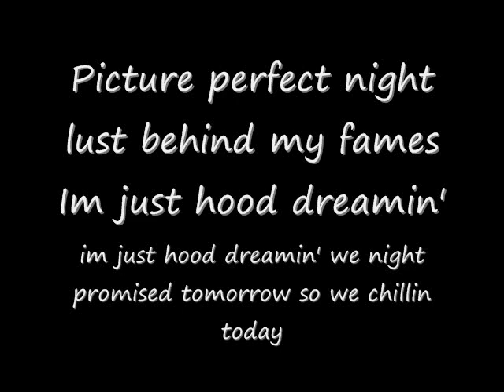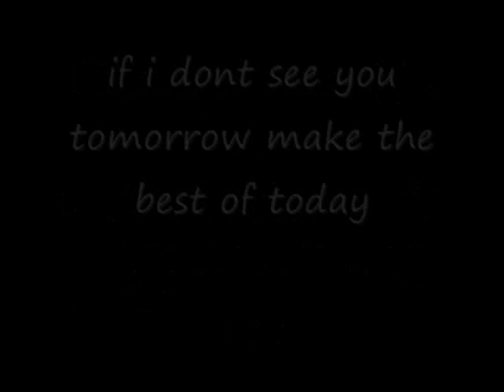Rallod Eno ft risslaski Ka Dubb Hood Dreaming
Rallod Eno ft risslaski Ka Dubb Hood Dreaming Based on true stories from upcoming Mix tape The P.I.F.F (pain I Felt forever) In memory of Allen "Pooh" Best and Kareem " Vito" Dunell